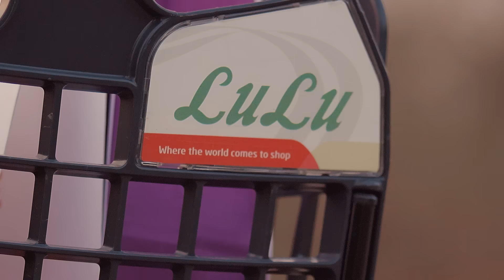LuLu End of Season & Flat 50 Sale | LuLu Hyderabad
2024 is off to a thrilling start!🛒

Shop at your convenience with our extended shopping hours till 2 AM.